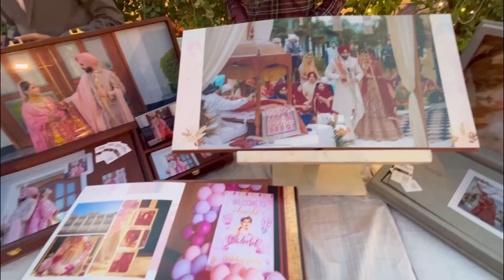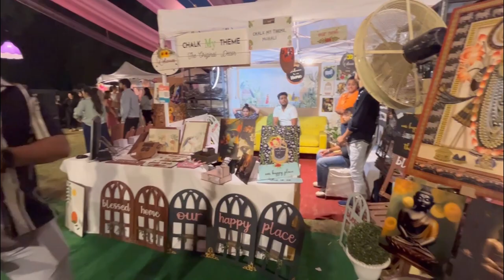Visitamos LA FERIA en Chandigarh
Bellas hoy visitamos una linda feria en Chandigarh y les muestro todas las cosas bellas que habían.

Músico: @iksonmusic